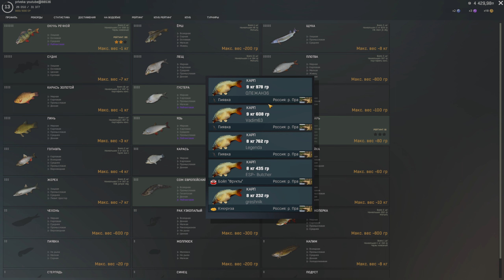Fisher Online - ТРОФЕЙНАЯ РЫБА, ТРОФЕЙНЫЙ КАРАСЬ ЗОЛОТОЙ, РЫБАЛКА НА НОВЫЙ СПИННИНГ #17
Fisher Online - многопользовательский онлайн-симулятор дикой рыбалки. Забудьте о лицензиях и нормах вылова. Выбирайте удочку, наживку и ловите рыбу в странах Европы и России.